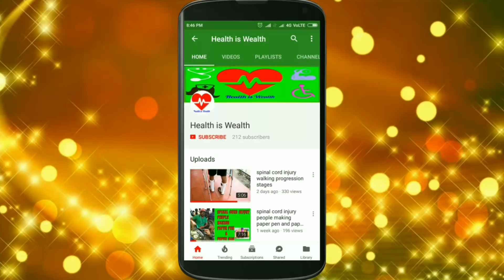spinal cord injury T12 paraplegic independent walking skills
He was fell down and got spinal injured and shifted the hospital , doctor said u got spinal injury so want to do operation , then operated spinal fixation done , now he can't walk , then they sent to home but no proper treatment like rehabilitation in our native, so he plan to go rehabilitation and went to after the rehabilitated walking now better and without man support he can walking ,wheelchair transfer all now can do anyone support independently

to this channel and get notified whenever a new video uploaded this channel

spinal cord injury T12 paraplegic walking again after 5 years

 bathroom wheelchair accessibilit for disabled people

basic bed exercise for spinal injury people

 high sitting balance training

spinal cord injury T12 paraparesis elbow crutch walking

   how to reduce blood sugar level within 7 days naturally

   spinal cord injury t12 incomplete paraparesis functional outcome

    spinal cord injury people making paper pen and paper bag

 spinal cord injury walking progression stages

spinal cord injury basic bed exercise,paraplegia

   spinal cord injury Onam celebration games dance Fun enjoyment

spinal cord injury quadriplegic balance and transfer

spinal cord injury postural hypotension and how to manage

Differently abled Modified car Wheelchair to car Transfer

spinal cord injury Elbow crutch pivot transfer from bed

spinal cord injury pivot transfer from wheelchair

spinal cord injury paraplegic before and after improvement

paralysis in a stroke improvement after exercises